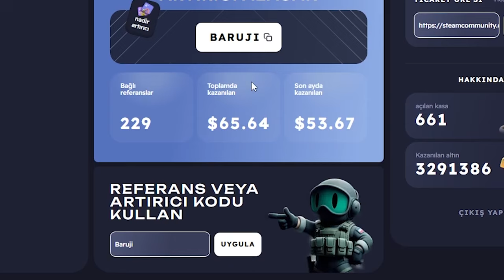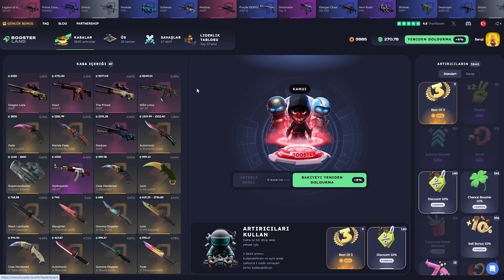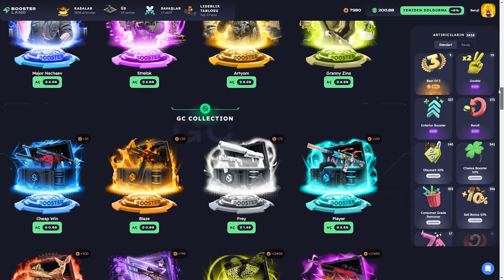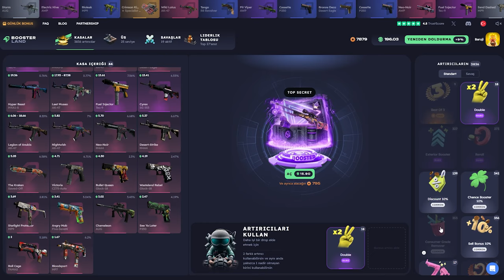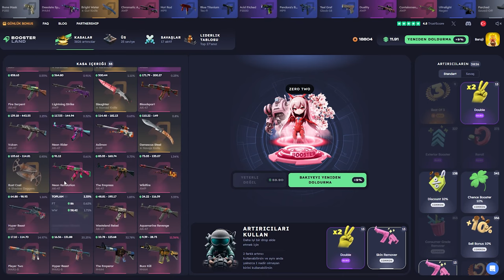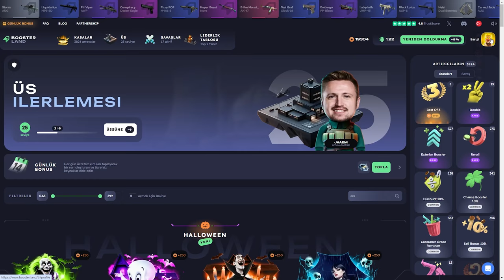Kullanıcı Kasalarını Açtık (!) Boosterland Promo Code: Baruji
Boosterland,
Boosterland промокод,
Boosterland форс дроп,
Boosterland карточки,
Boosterland 2024,
Boosterland открытие кейсов,
Boosterland апгрейд,
Boosterland 2022,
Boosterland проверка,
Boosterland buster,
buster Boosterland,
coffee Boosterland ,
Boosterland free case,
Boosterland dreamt,
Boosterland db,